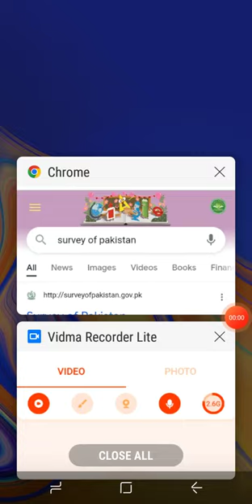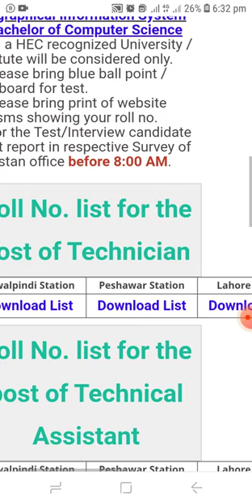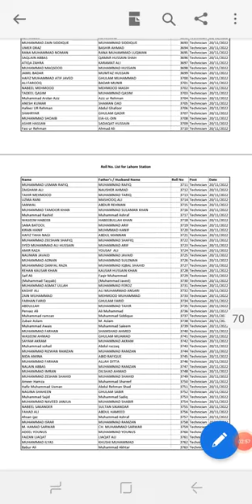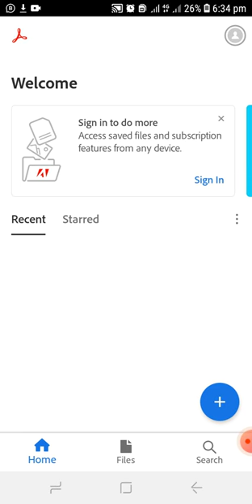How Download Survey of Pakistan Roll Number Slip 2022 for Assistant, Technical Assistant, Technician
Survey of Pakistan Survey of Pakistan pdf past papers,
Survey of Pakistan Survey of Pakistan guess paper,
Survey of Pakistan Survey of Pakistan Test Center check,
Survey of Pakistan Survey of Pakistan Passing Marks,
How to pass Survey of Pakistan Test 2022,
How to Download Survey of Pakistan Roll Number slip,
Survey of Pakistan Test Date Announced,
How to Download Survey of Pakistan Past Papers,
How to change Survey of Pakistan Test center,
How to Resolved Survey of Pakistan Roll Number slip Download Issue,
Which things required for Survey of Pakistan Test during covid,
How to check Survey of Pakistan Result,
Impotent questions for  Survey of Pakistan test,
Survey of Pakistan Salary,
Survey of Pakistan Important mcqs,
Survey of Pakistan Preparation Complete Guide,

Survey of Pakistan Assistants Roll number slip Download,
Survey of Pakistan Technical Assistant Roll number slip Download,
Survey of Pakistan Technician Roll number slip Download,
Survey of Pakistan Driver Roll number slip Download,

Survey of Pakistan Technical Assistant Test Preparation Guide PDF,
Survey of Pakistan Technician Test Preparation Guide PDF,
Survey of Pakistan Driver Test Preparation Guide PDF,
Survey of Pakistan Book Binder Test Preparation Guide PDF,
Survey of Pakistan Assistants Past Papers pdf,
Survey of Pakistan Technical Assistant Past Papers pdf,
Survey of Pakistan Technician Past Papers pdf,
Survey of Pakistan Driver Past Papers pdf,
Survey of Pakistan Book Binder Past Papers pdf,

Survey of Pakistan Assistants Result announced,
Survey of Pakistan Technical Assistant Result announced,
Survey of Pakistan Technician Result announced,
Survey of Pakistan Driver Result announced,
 Book Binder ,